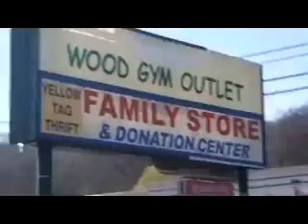Dressed To Kill Again!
When a bank robber is killed in a chase with police, his son donates his clothes to the goodwill store, unknowing that the killer's soul still remains inside the clothing itself! Ther Killer's soul possesses a young innocent man whose soul is coerrupted by the evil!